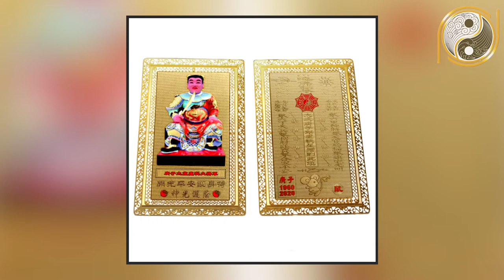Xem Tuổi Làm Nhà Năm 2020 Cho Tuổi Tân Tỵ 2001 Động Thổ Làm Nhà Hướng Nào Tốt?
01. Linh phù giải hạn
02. Hồ lô hóa giải Ngũ Hoàng
03. Mai Hoa Phú Quý
04. Gương bát quái tinh cầu
05. Kim bài thái tuế 2023
06. Vòng tam hợp Dần Ngọ Tuất
07. Vòng tam hợp Thân Tý Thìn
08. Vòng tam hợp Hợi Mão Mùi
09. Vòng Tam Hợp Tỵ Dậu Sửu
10. Bát bảo tâm kinh
11. Minh Quang pháp bảo cầu
12. Minh Quang pháp bảo lục giác
13. Tỳ Hưu Lộc Tài (Đồng)
14. Tỳ Hưu Khai Vận ( Bạch Ngọc)
15. Bách Niên Tụ Tài ( tụ tài lộc)
16. Song long ngọc ấn ( ấn thăng quan)
17. Kim bài ngũ Lộ Thần Tài
18. Hồ lô bình an ( treo xe)
19. Móc khóa văn xương
20. Ống bút văn xương gỗ đào
21. Bút văn xương gỗ đào
22. Bút văn xương gỗ đào nhỏ
23. Hoa mai kim tiền ( mạ vàng )
24. Các vật phẩm phong thủy khác Nội dung: Xem Tuổi Làm Nhà Năm 2020 Cho Tuổi Tân Tỵ 2001 Động Thổ Làm Nhà Hướng Nào Tốt?